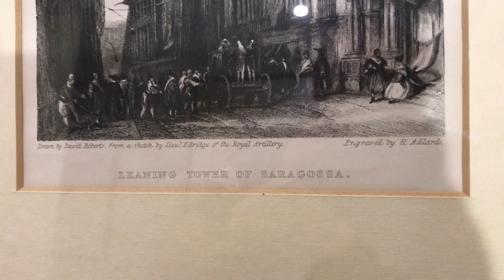Девид Робертс "Сарагосская падающая башня". Сарагоса, Арагон, Испания.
Одно дело смотоеть гравюру простым листком. А вот когда гравюру обрамить получается совсем дргой эффект!
Гравюра, искусство, рисунок, нарисованные Дэвидом Робертсом в 1838 году по эскизу Л. Эдриджа де ла Артиллерия. Реаль. Гравировка Х. Адларда в 1848 году. «Башня Сарагосы» / «Торре наклоненная Мудехар де Сарагоса или Торре Нуэва»
Основным и последним художником, свидетелем которого была эра фотографии, был выдающийся шотландский художник и популяризатор древней истории Дэвид Робертс, он был последним путешественником, который делал гравюры до появления фотографии, его лучшие работы - это его путешествия в Испанию. Египет и Ближний Восток, чье наследие литографий было провозглашено лучшим викторианским путеводителем по античности. Его литографические работы фотографически точны.
Размеры / Medidas: 52 x 41 cm
                                       37 x 27 cm
                                       28 x 18 cm

Сарагосская падающая башня, иногда называемая по-испански Torre Nueva (Новая башня) — была падающей башней в мудехарском стиле, располагавшаяся на площади Сан-Фелипе в Сарагосе (в Арагоне, Испания). С годами башня стала символом города. Это была также самая высокая башня (80 м (260 футов)) в стиле мудехар. Имела диаметр 11,5 м (38 футов) и была в плане 16-конечной звезды.
Построена в XVI веке как часовая башня из кирпича мастерами христианами Габриэлем Гомбао и Антоном Сариньеной, мусульманами Исмаилом Аллабаром и Монферризом и иудеем Хусе Гали

Друзья!